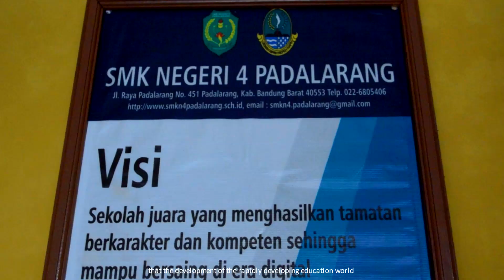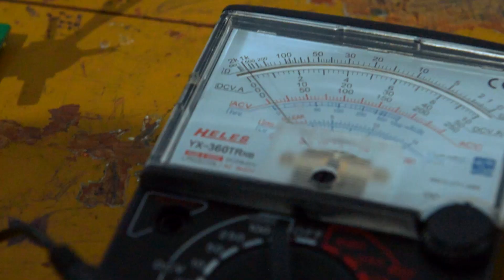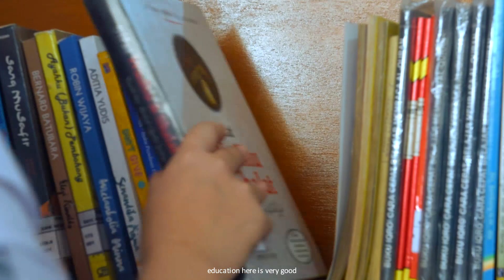Profil SMKN 4 Padalarang English Subtitle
Profil SMKN 4 Padalarang 2020 with Testimony